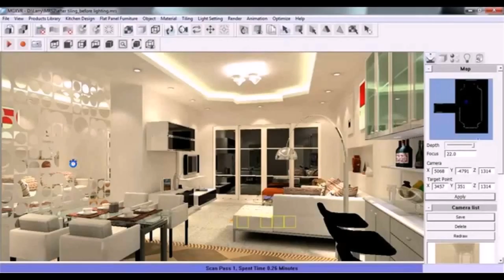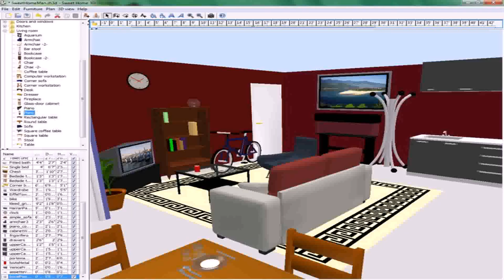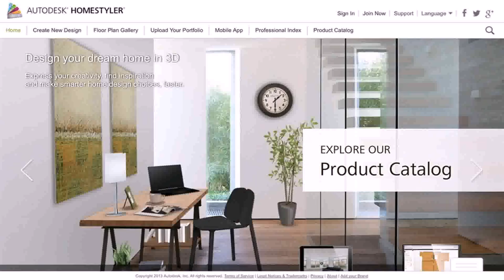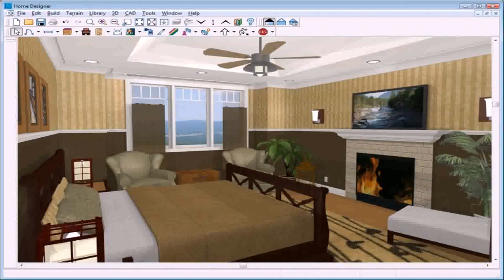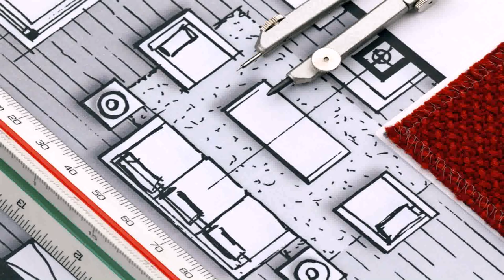Living Room Interior Design Software (see description)